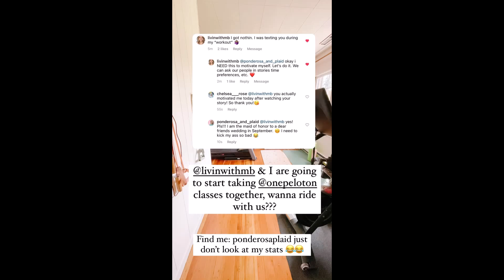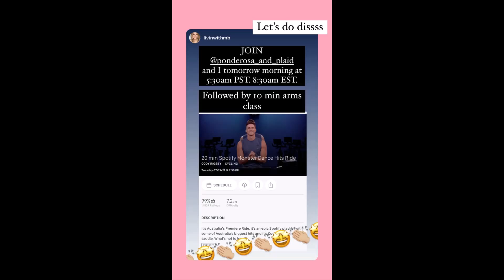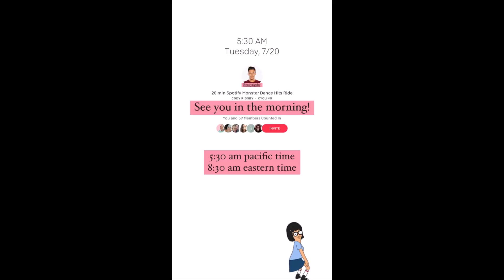Ponderosa and Plaid - 07.19.21